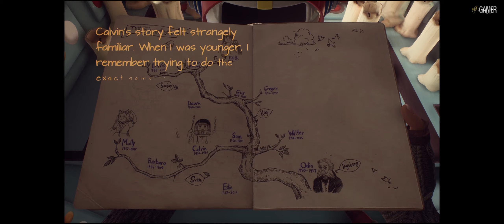What Remains of Edith Finch. Part 3 [4K] Walkthrough. No Commentary.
Time for a new story in part 3 in this Masterpiece within a video game. It's incredibly detailed and creative. I'm half amazed and terrified by every scene in this book-like game. I simply adore What Remains of Edith Finch. The game is a collection of short stories. Each of those stories focuses on the death of a different Finch family member and each is meant to look and feel different from the others, the way no two people in any family are alike.